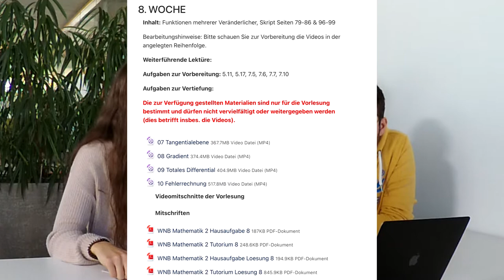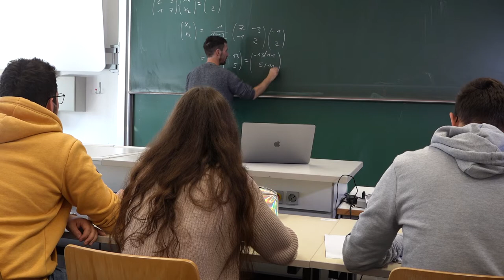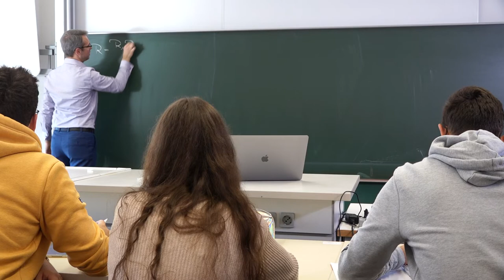So schafft jeder ein technisches Studium: Wie läuft bei uns eine Mathe Fragestunde ab?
Ihr interessiert euch für ein Studium? Mit unseren Videos bieten wir euch Einblicke, wie es bei uns an der Hochschule Esslingen - hier am Campus Göppingen - so abläuft. Wöchentlich gibt es im Studiengang Wirtschaftsingenieurwesen (WNB) am Standort Göppingen die "Mathe Fragestunde" zusammen mit einem Angebot an Online Videos und Aufgaben zu den einzelnen Themen jeweiligen Woche. Auch wenn du dich für eine Mathe-Niete hältst - mit uns schaffst du auch ein technisches Studium!

Mit
Prof. Dr. Joachim Gaukel
Prof. Dr. Marcel Wiedemann

Studierende WNB
Felina Lutz
Amir Mahmoud Nagi Hassain
Marcel Kamczyk

(Aufgenommen vor der 4ten Corona Welle
allesamt 2G mit zusätzlichem Test vor Ort.)

Ab dem Wintersemester 22/23 ist der ganze Studiengang Wirtschaftsingenieurwesen komplett überarbeitet und auf Nachhaltigkeit ausgerichtet. Du wirst also, wenn du dich JETZT bewirbst, brandaktuelle Themen studieren und hast so die besten Jobaussichten nach dem Studium. Wir bringen die Nachhaltigkeit in die industrielle Praxis und du hilfst mit, Unternehmen nachhaltiger werden zu lassen.